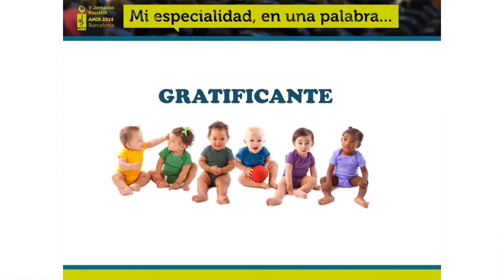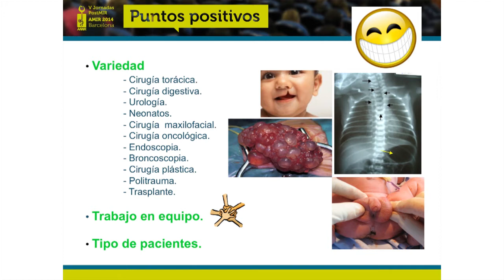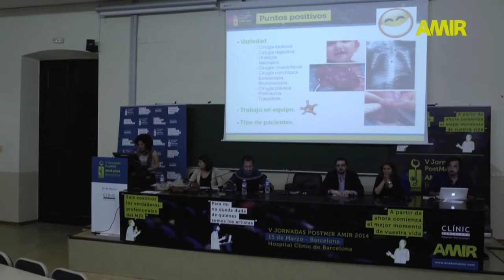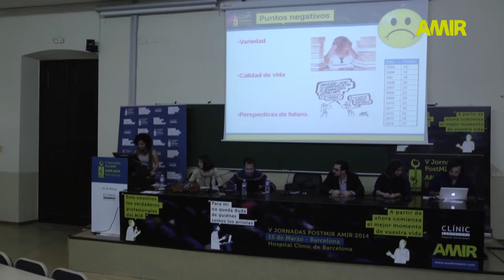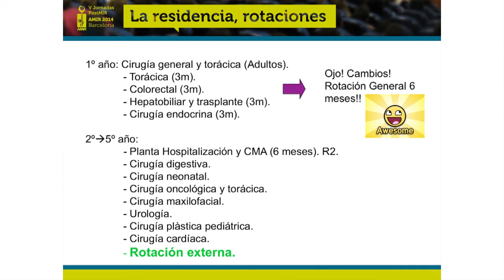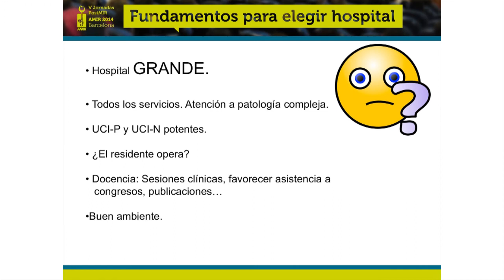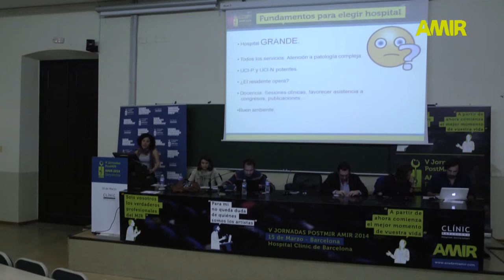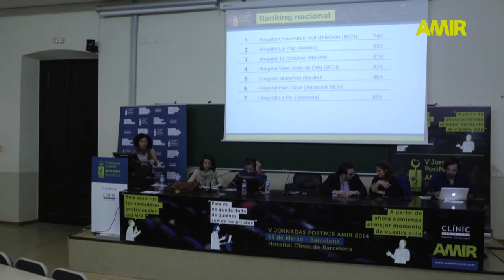CIRUGÍA PEDIÁTRICA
Dra. Paula Jiménez - Cirugía Pediátrica